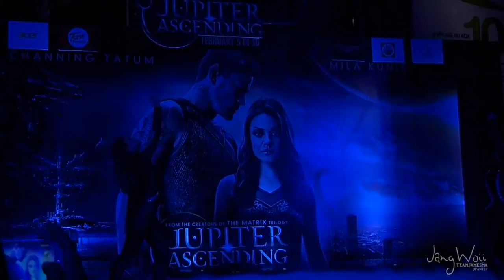เจมส์ มาร์ - @เปิดตัวภาพยนตร์ Jupiter ascending